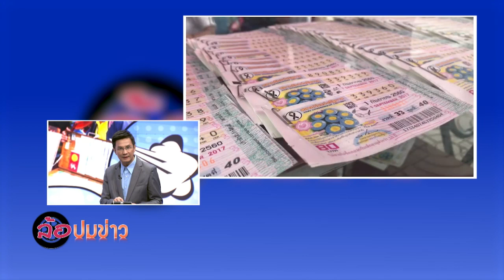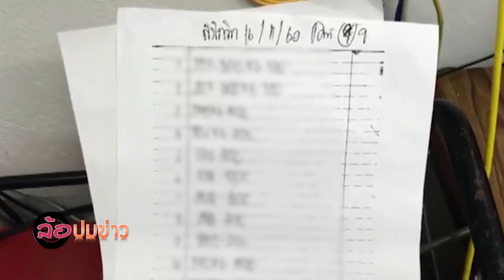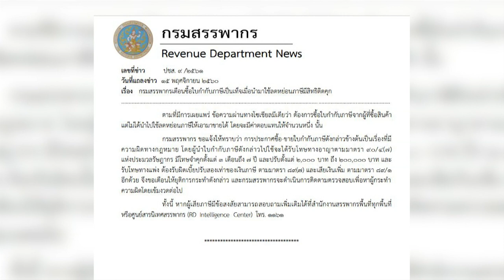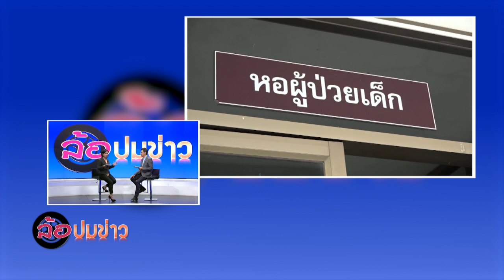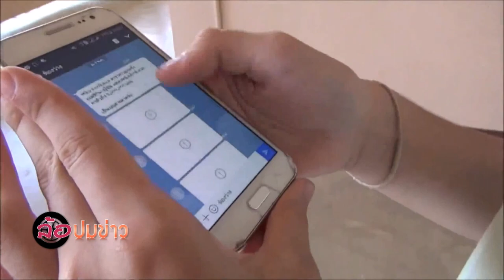ล้อปมข่าว | 19 พ.ย.60 | new18